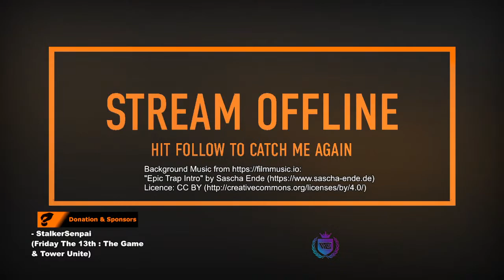[EN/BM/CH] LSE Gaming - Let's Play